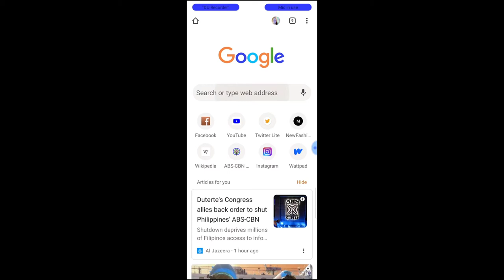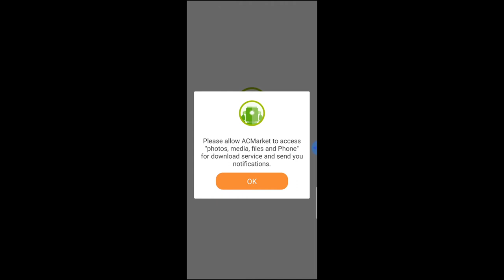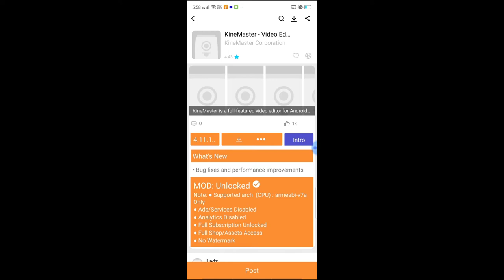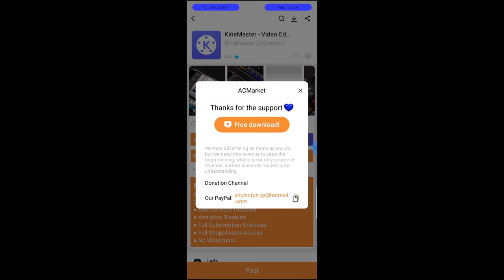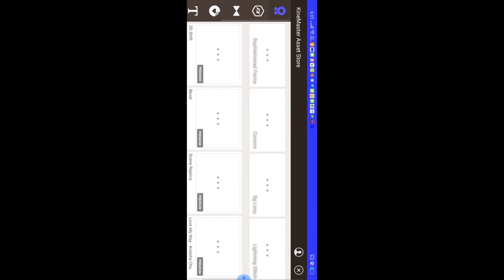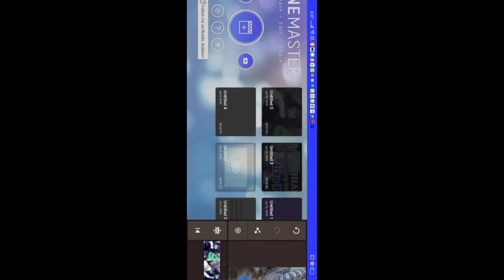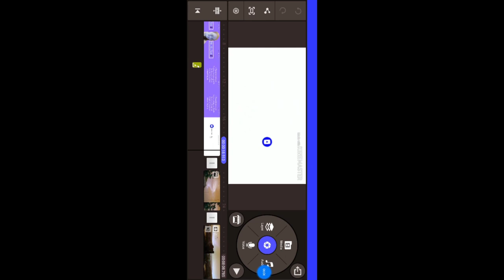PAANO mag edit sa andriod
Even before i used editor because of this aps i can edit my videos easily but today i just want to share with u how i learned to used and have this editor

ibang video nakakatulong